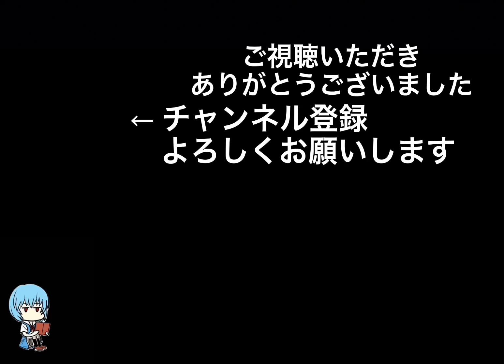㊗️登録者100人超えゴールデンカムイ クリスマスに『かぶりつきでみたい月島軍曹 はじめちゃん物語！』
またまたお待ちいただきの『月島軍曹』をピッタリの曲と合わせてみました！今回の主役は月島軍曹です！音之進くんではありませんね。ゴールデンカムイ
原曲：マシンガンをぶっ放せ
Mr.Children
作詞：KAZUTOSHI SAKURAI
作曲：KAZUTOSHI SAKURAI
編曲：小林武史・Mr.Children
発売日：1996/06/24